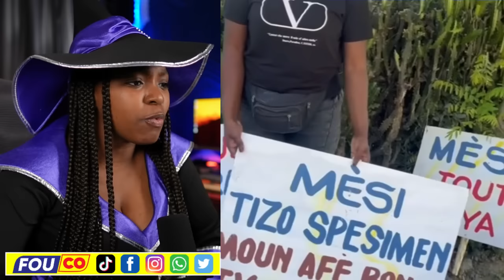GWO NOUVÈL 24 AVRIL 2024 | ZANMI INFO PAW / FOUCO